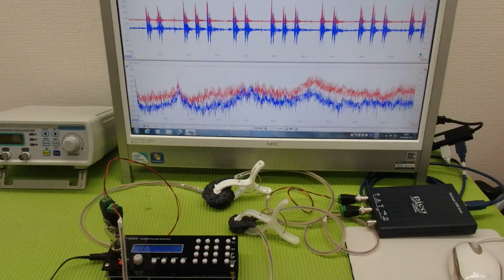‹メガヘルツ›の超音波発振制御技術 ultrasonic-labo